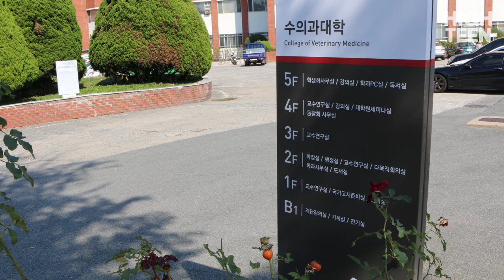[하이틴TV] 미리가본대학_경북대학교